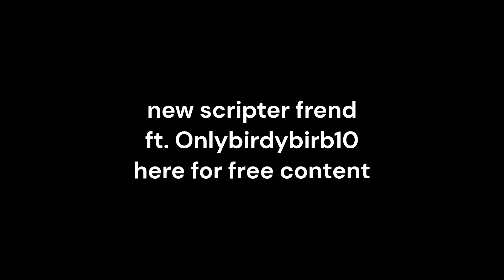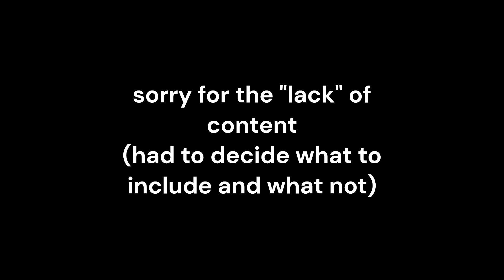Best Super Doomspire Moments #50 (Roblox) ft. Scripter OnlyBirdyBirb10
he very cool
i feel scripter is a better word to describe him rather than the negative connotation "hacker"
i feel these type of people in general tend to be more hated but I find these people to be quite fun because of the contrast in gameplay you experience. Some people just don't get it tho...